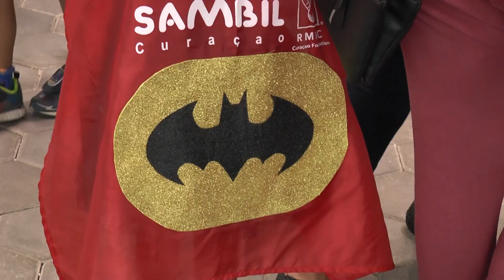REPORTAHE SUPERHEROES SAMBIL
UN EVENTO UNICO DONDE LOS CHICOS DISFRUTARON A LO GRANDE EN SAMBIL...